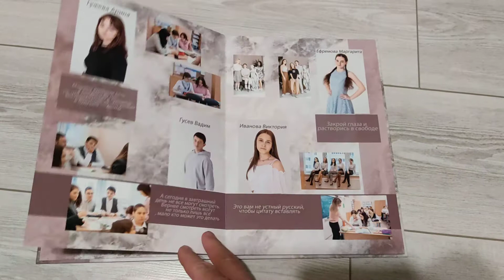12 октября 2022 г.